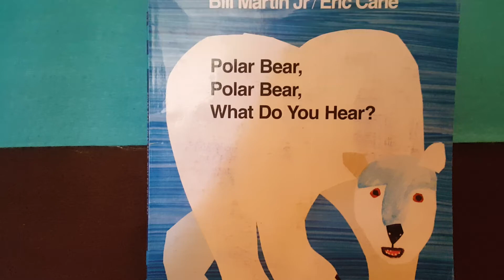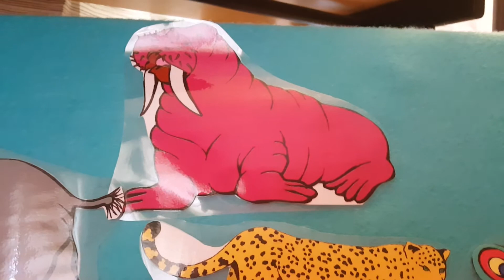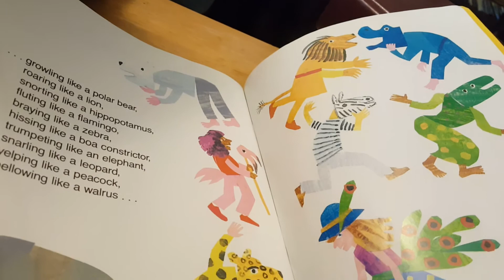Polar Bear, Polar Bear, What Do You Hear?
By Bill Martin, Jr./Eric Carle